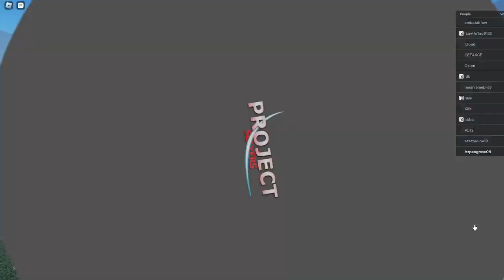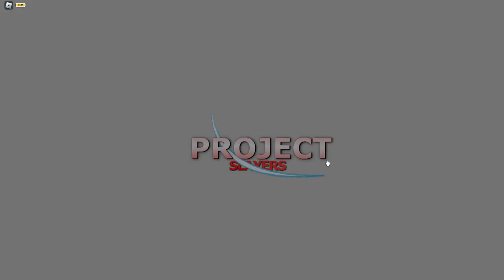Project slayers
I did dungeons and I just grind Kaden and other bosses